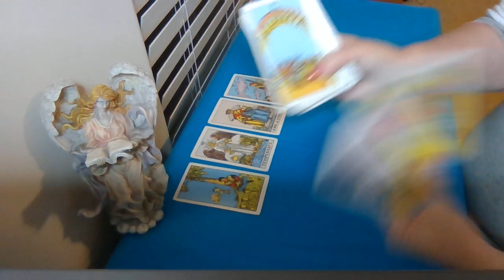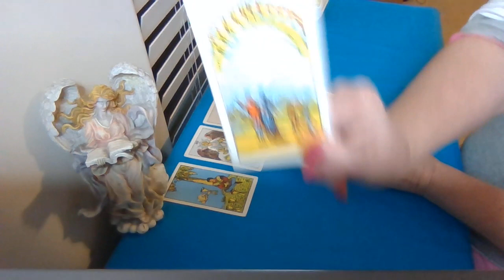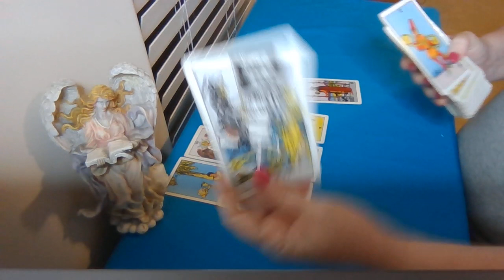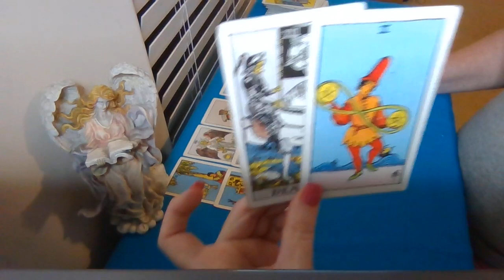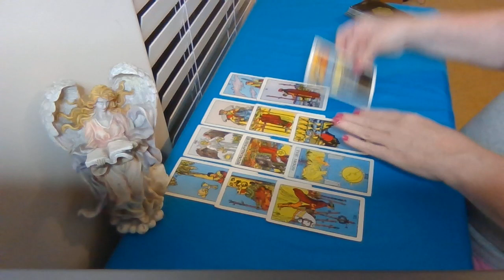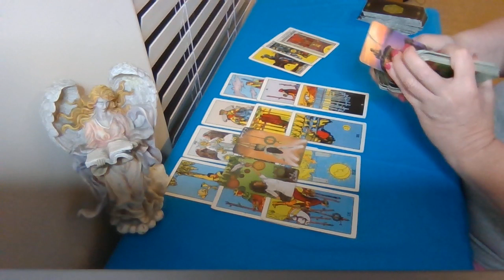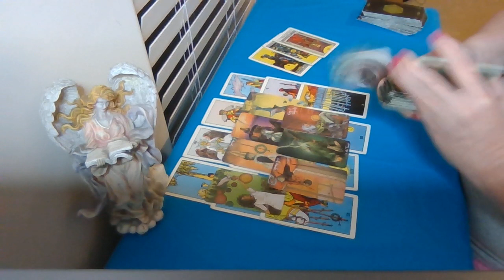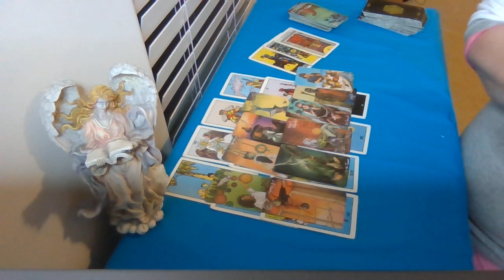SCORPIO~ HAPPY BIRTHDAY!!!- The ex is mad that you have moved on BUT be prepared for a new person.